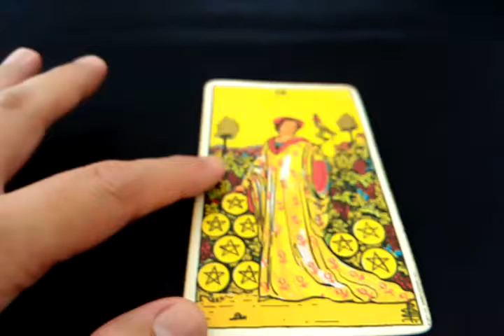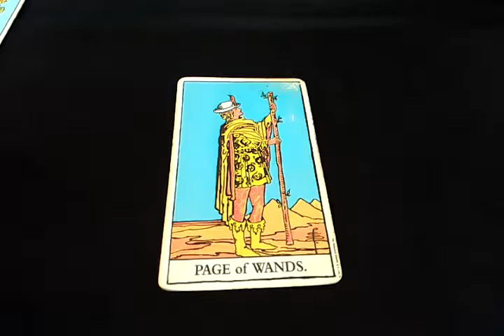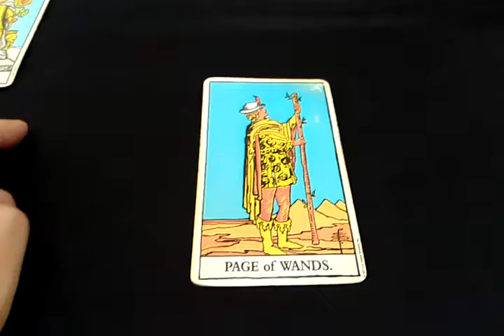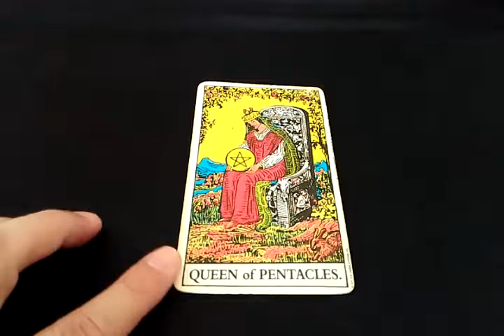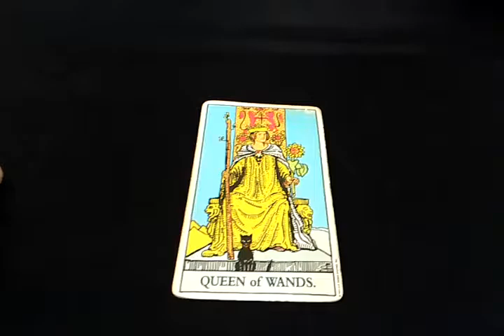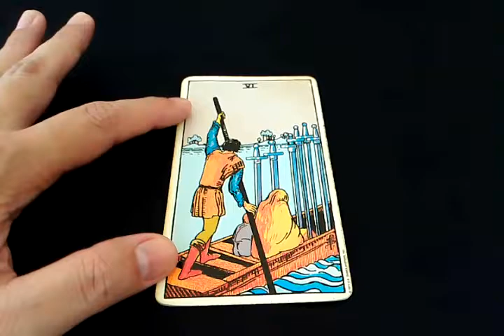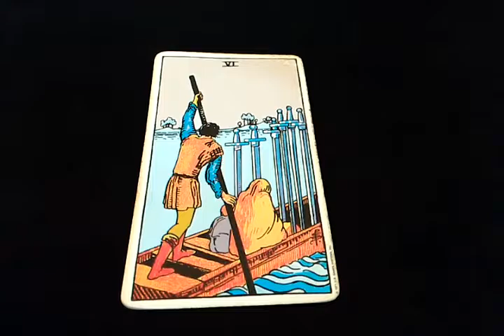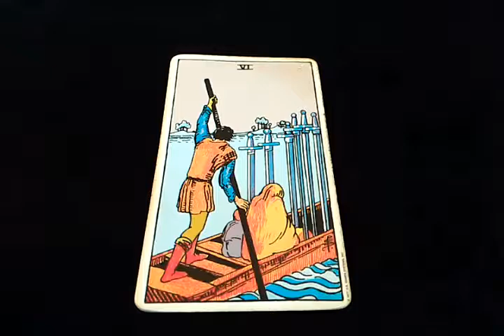ดวงทั่วไปพฤหัสที่26ธ.ค.62(ขออภัยพูดผิดราชินีถือเหรียญเป็นของคนวันพฤหัส)ผู้เกิดทั้ง7วัน